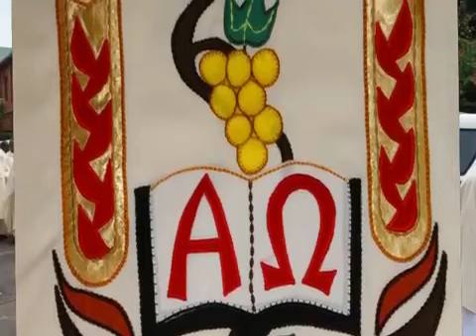Catholic Chrism Mass 2017 - Diocese of Mariannhill, St Joseph Cathedral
KwaZulu Natal, South Africa